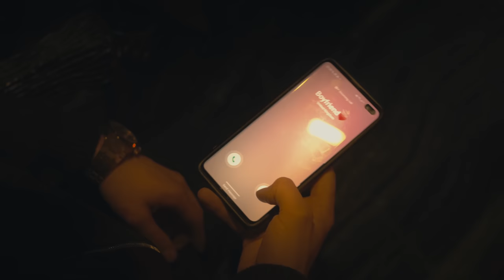Jacdert - Decline (Music Video)